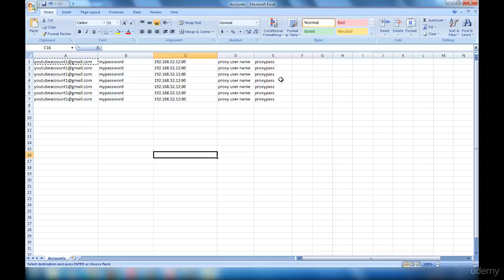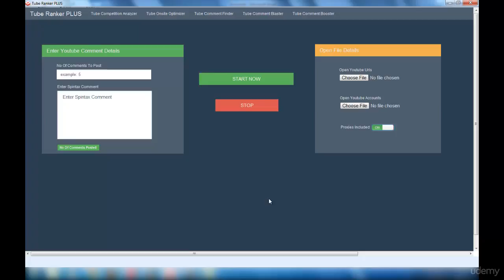026 Tube Ranker Plus PRO Software Tube Comment Blaster Interface